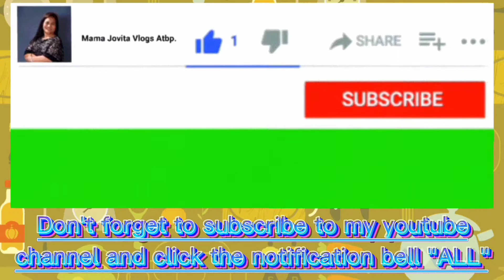Nagkatrangkaso, gumawa ng Home Remedy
• LIKE this uploaded video

1. Intro
Title: INTRO COOKING NO TEXT FREE NO COPYRIGHT

2. Outro